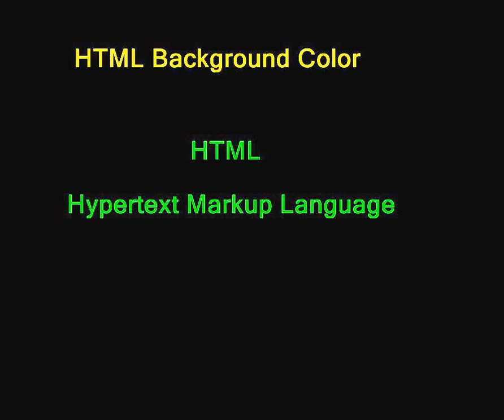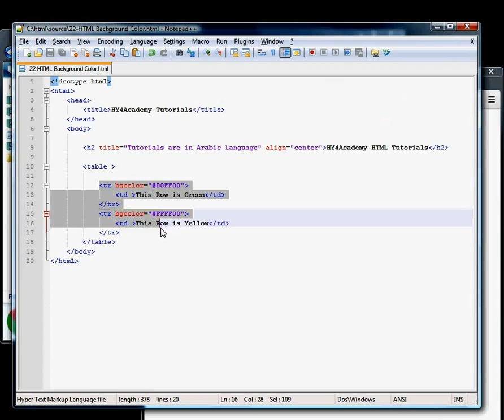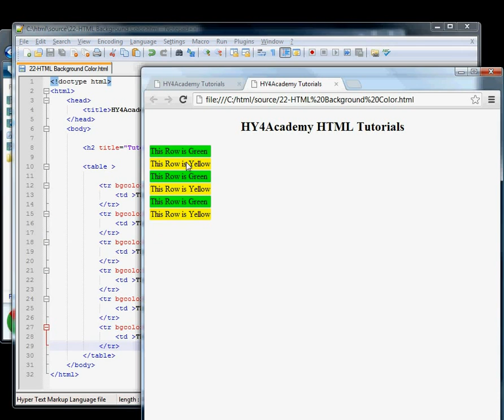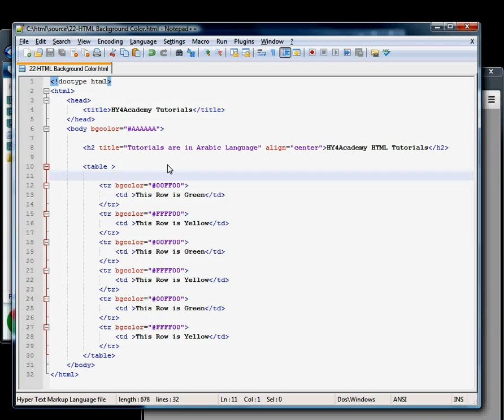22 HTML Background Color in Arabic